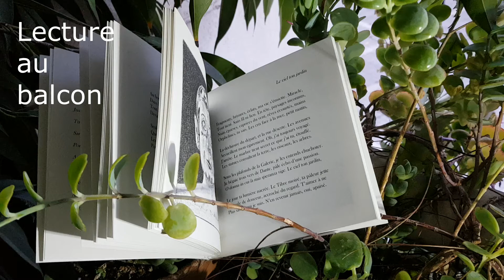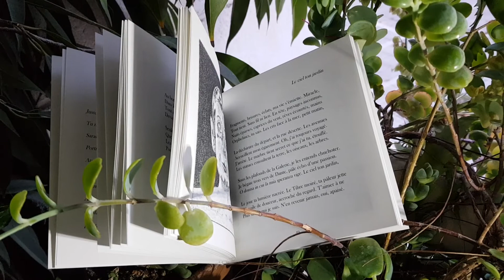Marilyne Bertoncini lit un extrait de "La Boussole des rêves" de Jean-Jacques Marimbert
lecture au balcon du 10 décembre 2020